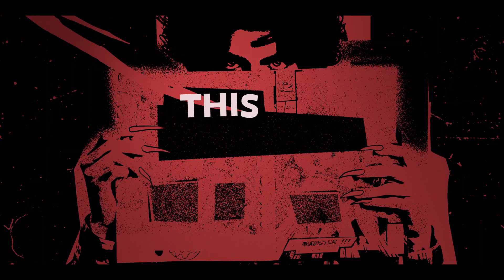The Imperfects Teaser Netflix YouTube | Adventure Drama Fantasy Movie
After an experimental gene therapy turns them into monsters, three twenty-somethings band together to hunt down the scientist responsible and force him to make them human again.

Stars
Italia Ricci , Iñaki Godoy, Morgan Taylor Campbell